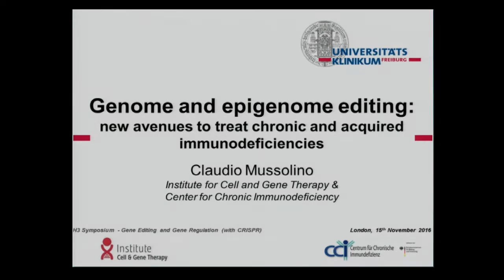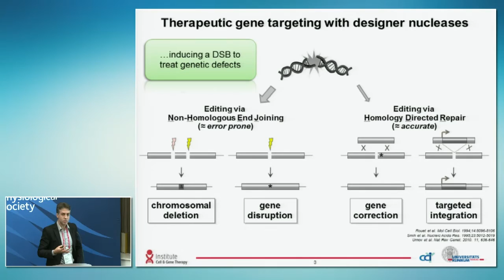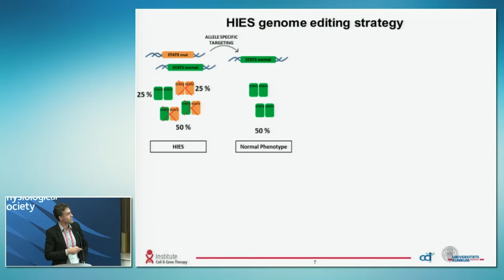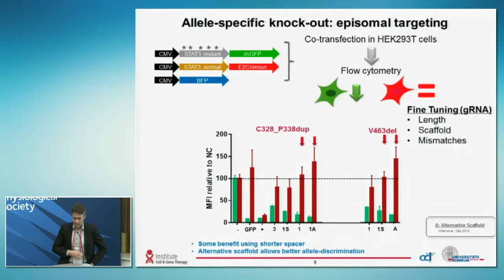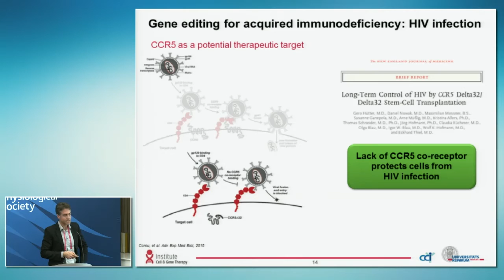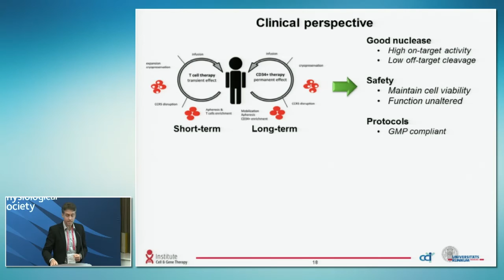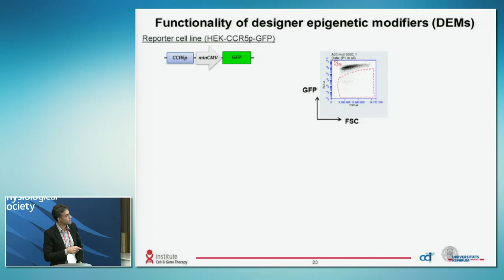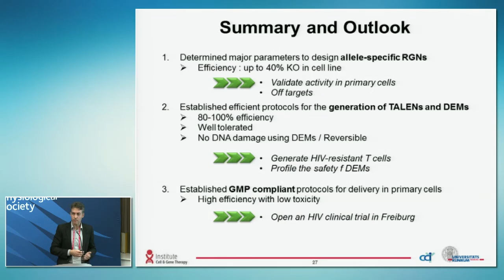Gene editing for primary immune disorders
Claudio Mussolino, University Medical Center Freiburg, Germany